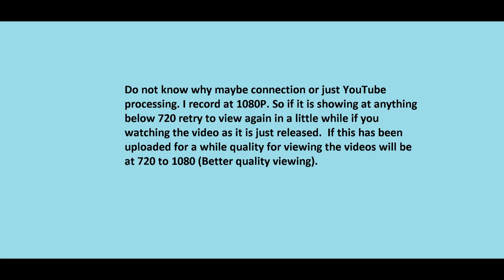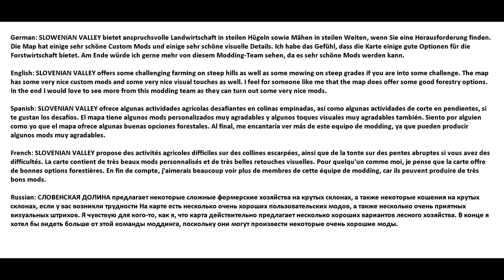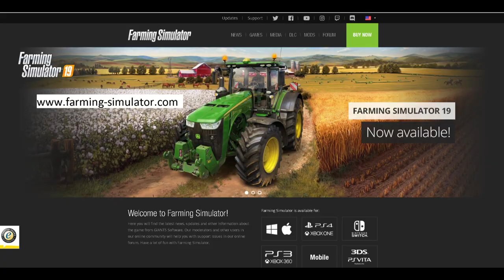JD EP 170 Slovenian Valley Map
SLOVENIAN VALLEY offers some challenging farming on steep hills as well as some mowing on steep grades if you are into some challenge. The map has some very nice custom mods and some very nice visual touches as well. I feel for someone like me that the map does offer some good forestry options. In the end I would love to see more from this modding team as they can turn out some very nice mods.